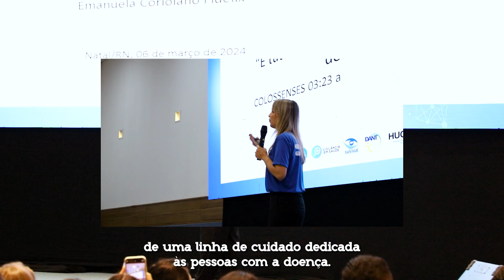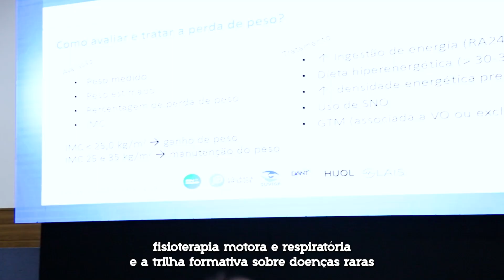LAIS/UFRN e Sesap/RN promovem evento estadual sobre Esclerose Lateral Amiotrófica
No início do mês de março aconteceu a I Capacitação sobre ELA, promovida pela @sesaprn em parceria com o @laishuol.

Durante a programação, pesquisadores do Laboratório apresentaram detalhes do projeto RevELA e da Trilha Formativa sobre Doenças Raras, presente no Ambiente Virtual de Aprendizagem do SUS (AVASUS).

Aperte o play e saiba detalhes do evento!